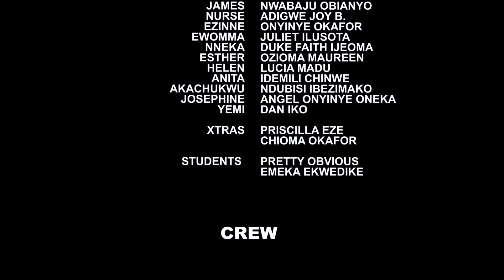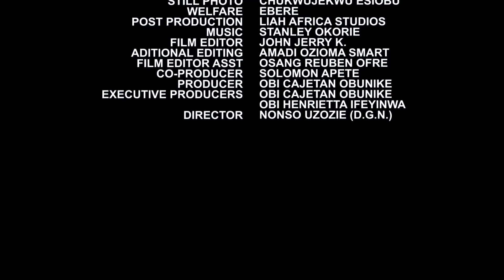My Mother Ruined My Life Complete Season 7&8 - Ken Eric 2020 Latest Nigerian Nollywood Movie Full HD